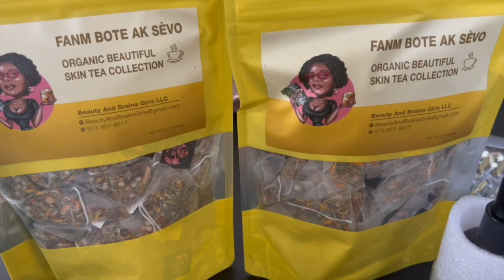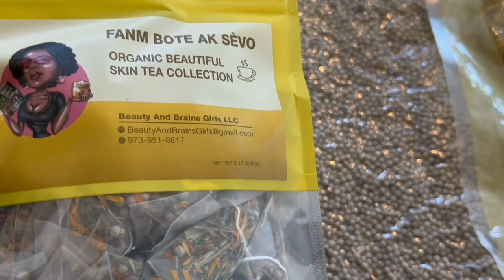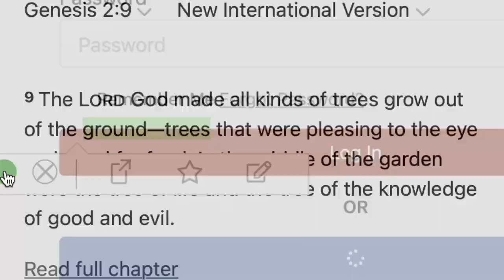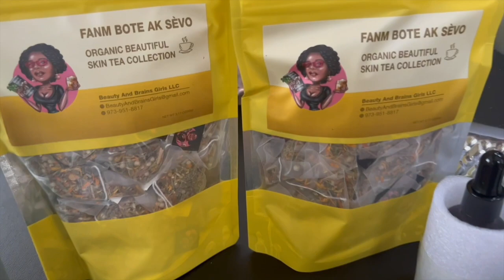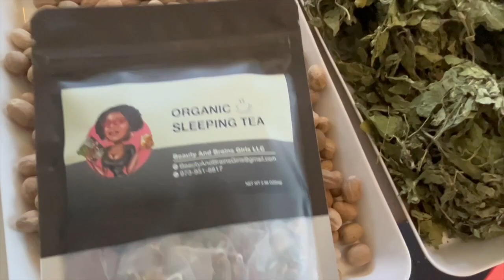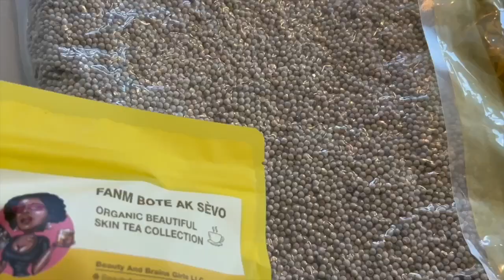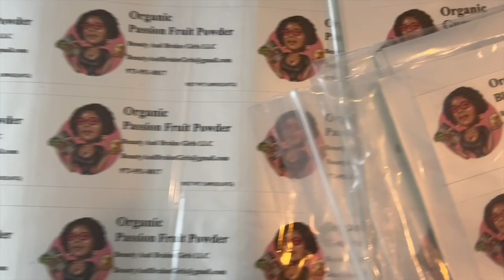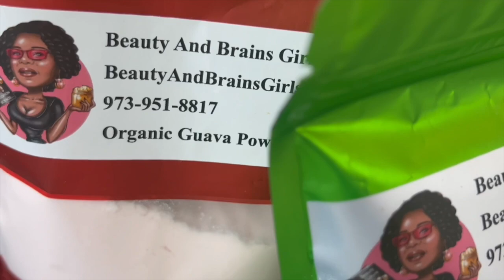Men Sa Pou Nou Fe Repibliken Rele Anmwey Pou P Biden